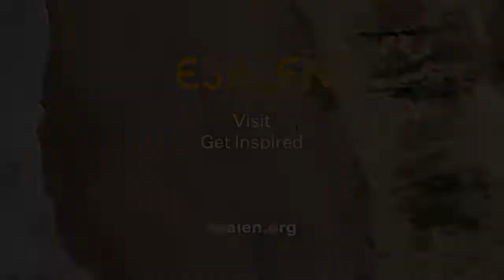The Alchemy of Love & Hand Pan Expressions with Masood Ali Khan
What is the alchemy of love? Energy guide and facilitator — and Bhakti handpan pioneer — Masood Ali Khan joins Christine Chen on Esalen Live! to share his unique sound offerings, soulful lessons, and the key ingredients for a life of love. (Recorded live, March 10, 2022)

His workshop with Sianna Sherman is The Alchemy of Love, Deepen Intimacy with Your Partner, happening March 25-27, 2022.

About Esalen:
Not-for-profit, holistic, educational retreat center offering physical & cosmic space for contemplation, creation and internal exploration since 1962.